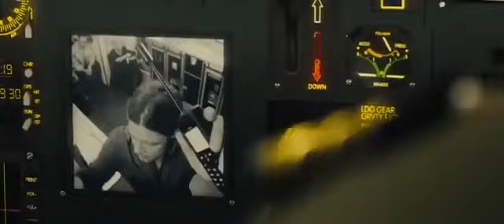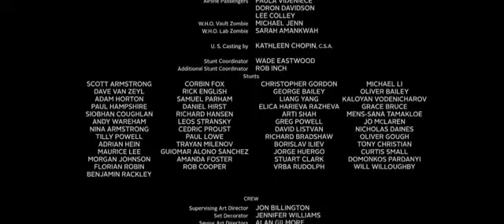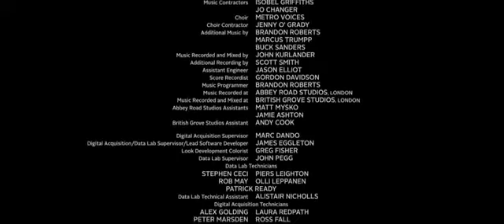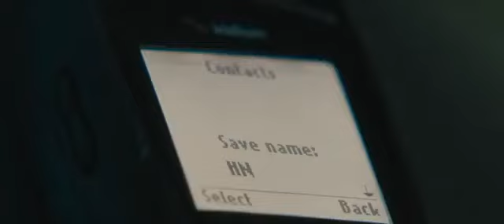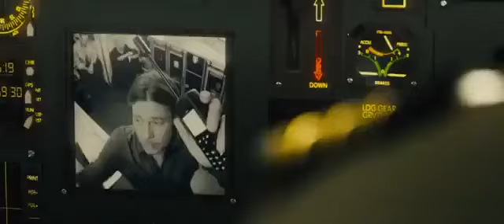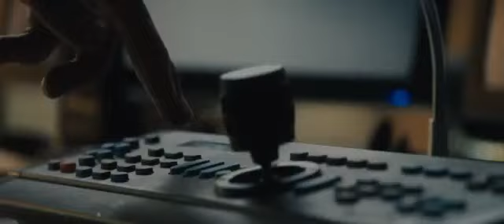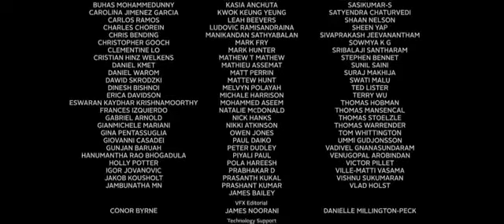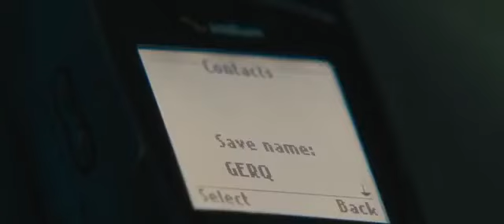Contagion : Hindi dubbed full movie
The movies is about Corona virus hindi dubbed